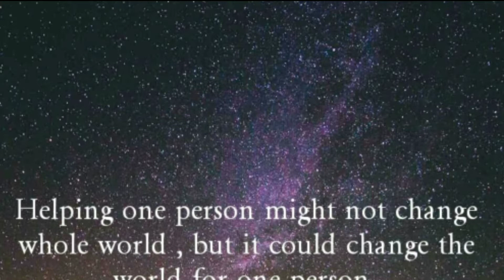How Can We Help Each Other Like Sonu Sood | Sonu Sood Interview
How Can We Help Each Other Like Sonu Sood|Sonu Sood Help For Corona|Coronavirus|India Covid|Covid 19

Five Heart-Warming Initiatives Started by actor Sonu Sood to overcome this pandemic.

1. Feeding the hungry
The coronavirus pandemic led to the closure of most industries and businesses, which in turn resulted in widespread job losses and food insecurities. However, the most affected were the people working in the informal sector. Without regular income, several contract and migrant workers were struggling to obtain even three-square meals a day.
That was when Sonu Sood launched Shakti Annadanam in the name of his late father, Shakti Sagar Sood, with the objective of feeding at least 45,000 people every day in Mumbai.

2. Accommodating health workers
When the government announced the nationwide lockdown in March this year, many medical staff members as well as doctors had to deal with the risk of contracting COVID-19, work for long hours, and also put up with occupational distress and social stigma. With a view to assist them and provide a place of stay, Sonu Sood opened the gates of his Juhu hotel in Mumbai.

3. Supporting farmers in distress
During the last week of July, the video of farmer K Nageswara Rao’s daughters ploughing an agricultural field went viral. The farmer, who belonged to the village of KV Palli in Chittoor district of Andhra Pradesh, could neither afford oxen or a tractor.
As soon as Sonu Sood came across the video, he arranged for a tractor for the farmer.

4. Equipping frontline workers
Frontline workers like police personnel and doctors have been working relentlessly for the welfare of the community during the trying times of COVID-19. And Sonu Sood was at the forefront by helping them in his own way.
The actor has reportedly given away 1,500 PPE kits to paramedics across Punjab, and also donated 25,000 face shields to police officers in Maharashtra.

5. Empowering people through employment
Recently, on his 47th birthday, Sonu Sood floated a free app and website called ‘Pravasi Rojgar’ to provide meaningful employment opportunities to migrant workers in India. The platform was built to connect job seekers with job providers.